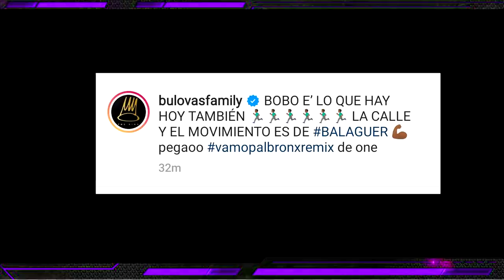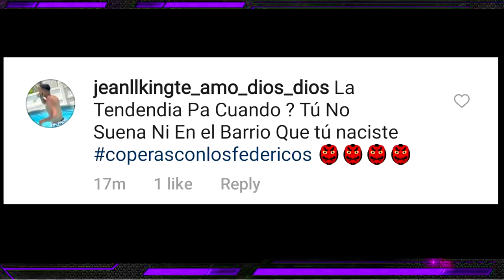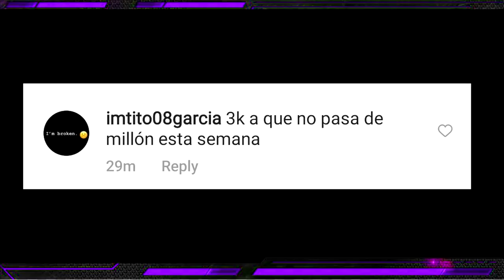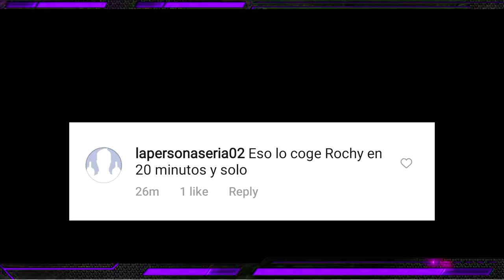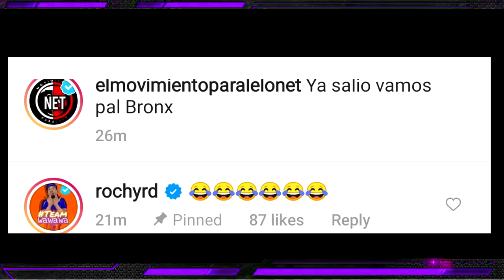Vamo’ Pal Bronx Remix BULOVA'S FAMILY - Rochy RD Se Burla De Este Video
Vamo’ Pal Bronx Remix    BULOVA'S FAMILY

Listen ad-free with YouTube Premium
Song        Vamo Pal Bronx (Remix)
Artist        Bulova, Jaudy, Yailin la Mas Viral
Album      Vamo Pal Bronx

[Merlin] Aparataje Music Group LLC (on behalf of Get Crazy Note, LLC.)